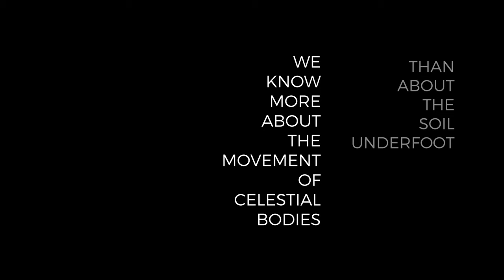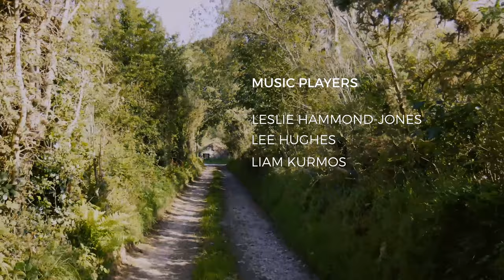Beneath Our Feet -- 4K Regenerative Farming Documentary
A film about soil and regenerative farming. How it is being practices by a workers coop owned farm in North Wales.